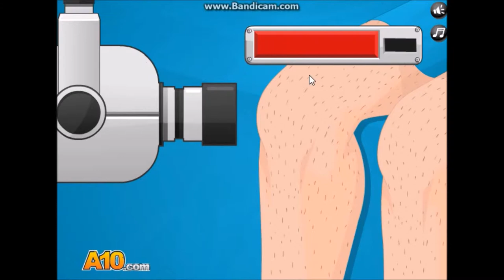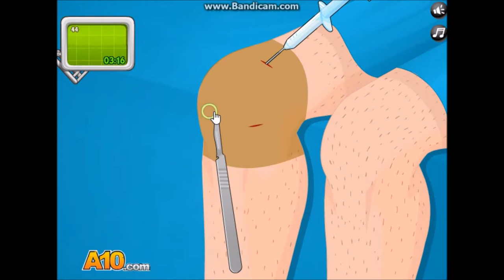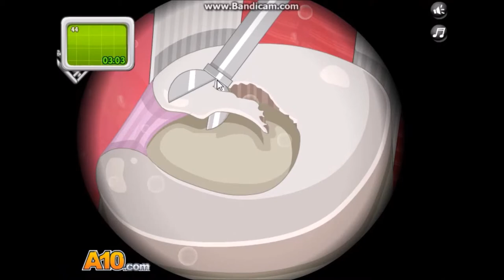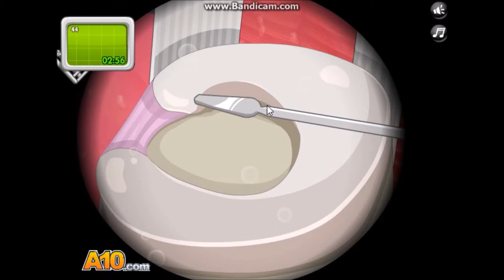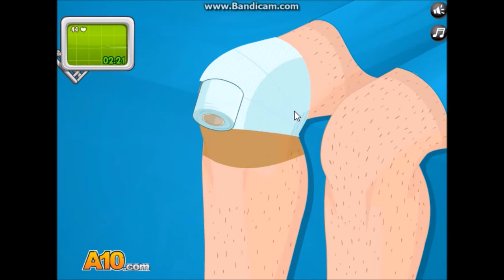Operate Now Knee Surgery: The Lag Is Real Lads :P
Oh boy. if your like me and don't like lag, don't watch this video. Sorry